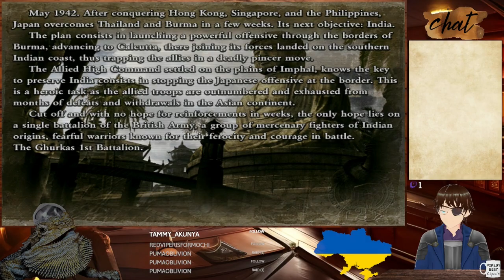Commandos 2: Men of Courage #4